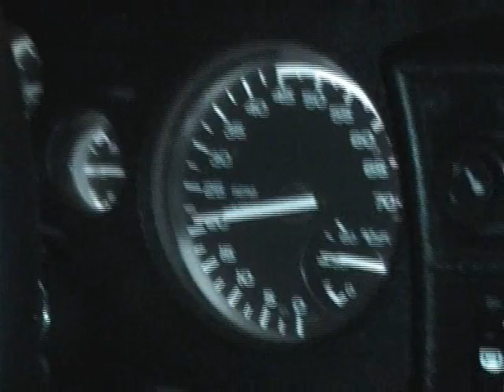sciecne guys - opava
opava street racing illegal kanci